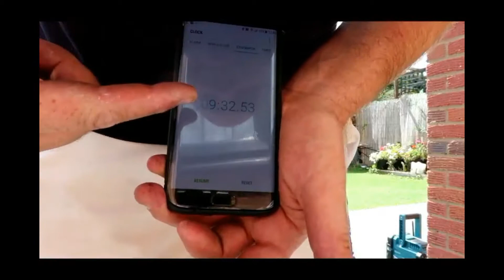Hi Gear Airgo Cirrus 6 deflation and pack away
- - - - - - Kit Used To Shoot This Video - - - - -

Camera:
Canon PowerShot G7 X Mark II
Canon EOS 70D Camera

Tripods/Stands:
Konig Professional Table Camera Camcorder Tripod
Velbon DF-61/EF-61 Tripod
Joby GorillaPod SLR-Zoom Tripod for SLR Cameras with Ballhead
Manfrotto PIXI Mini Tripod – Black
BPS Adjustable Heavy duty Backdrop Support Stand Kit
Rotating Display Turntable Base

Lighting:
VILTROX L116T
VILTROX L116T NP-F550 Battery and charger set

Audio:
Zoom H1 Handy Recorder - Matte Black
Rode Microphone Link Cable Free Film Maker